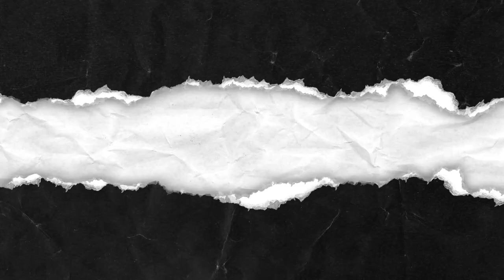The Mystifying Disappearance of Phoenix Coldon | True Crime & Makeup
Mail to Goldia Coldon
Missing Phoenix Coldon

Helping to Put an End to 'Missing White Woman Syndome"

Check Out these Creators Bringing Attention to the cases that need it most!
Podcasts:
Affirmative Murder
Crime Noir
Black Girl Gone
On Their Behalf

Welcome back! Or if you're new here, HI!!

If you're not into true crime and makeup, check out these creators' coverage of this story!
YouTube: Danelle Hallan, Stephanie Harlowe
Stream: Oxygen "The Disappearance of Phoenix Coldon'

Have a story / case request?

PRODUCTS USED
BROWS

Lash Glue

L’Oréal Infallible Pro-Glow Foundation (201)
L’Oréal Infallible Pro-Glow Foundation (202)

This video covers details of a true crime case.
The subject matter and language is not suitable for everyone.
This content is in no way meant to be disrespectful to the victims or innocent parties involved.  It is intended simply to fact share.

When commenting, please be kind. 💕

🚨🚨Please Note🚨🚨
That every effort is made to research these cases to the best of my ability, but being as I am just one person trying to navigate through a sea of information there is a chance that I may misinterpret something along the way.  I want to share accurate information so if I misspeak please feel free to kindly leave the correct information in the comment section down below or to reach out to me directly.

OUTRO MUSIC
 • Savana — Vendredi...  ​​​​​